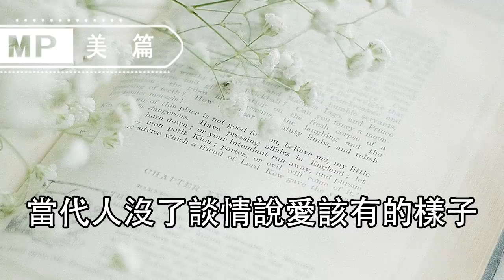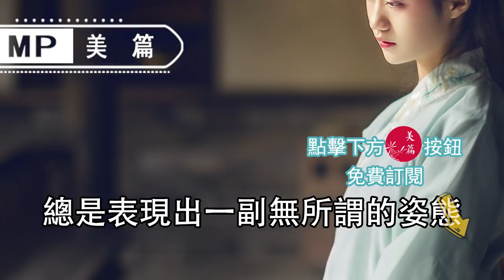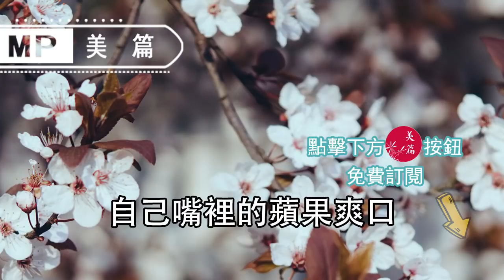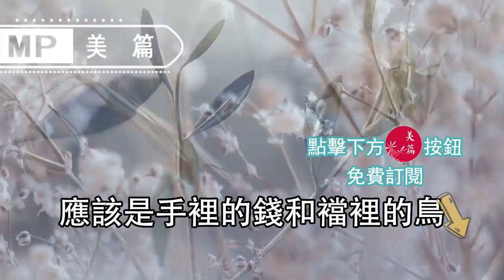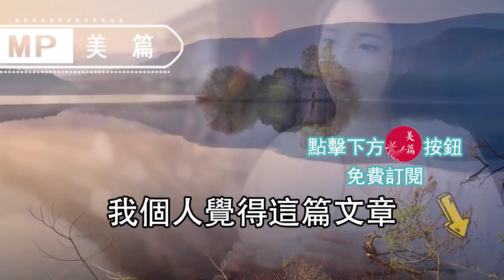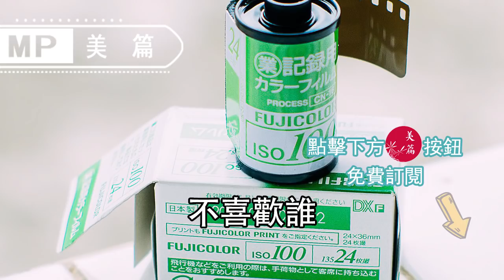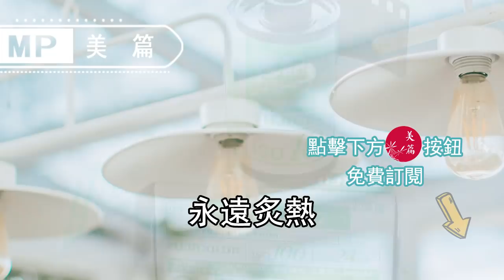美篇：心理學揭秘：男人變心的4個時刻、3個征兆，准到爆！